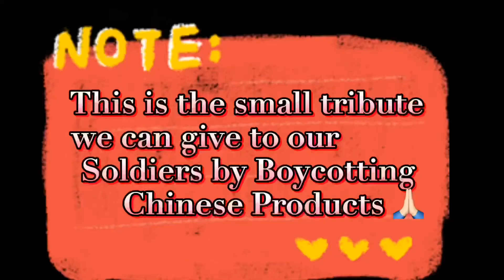Boycotting Chinese Products? Honest Opinion of a Little Girl 👧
Current situation between India and China. We can give small tribute to our Soldiers by avoid Chinese Products 🙏🏻